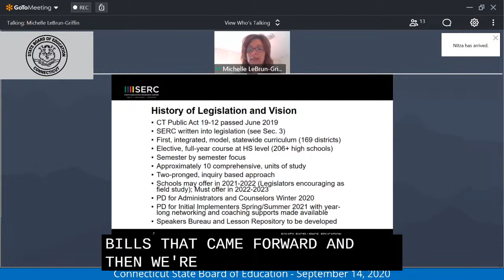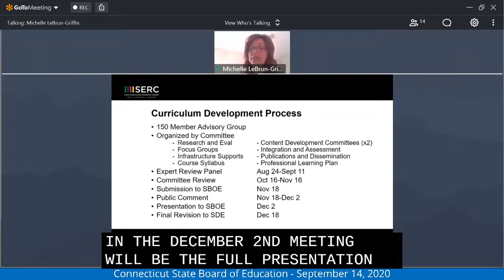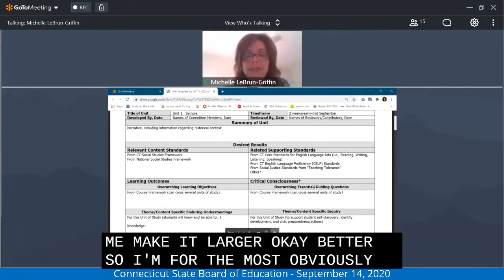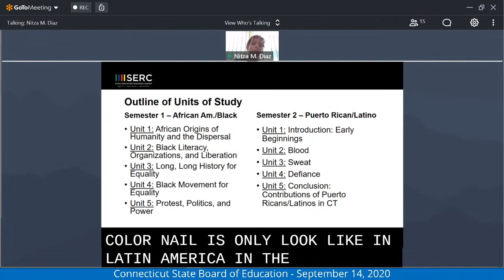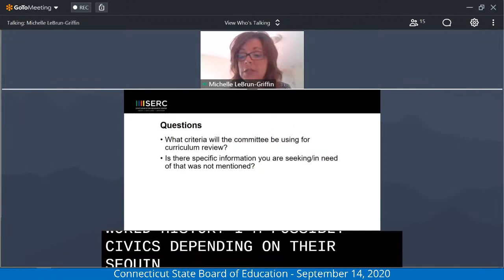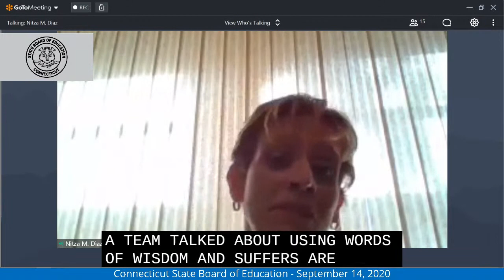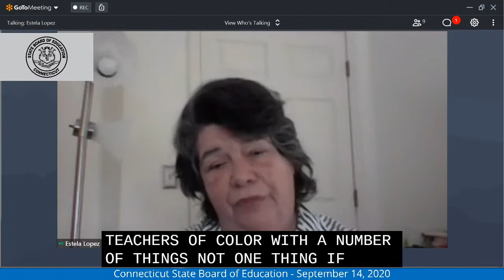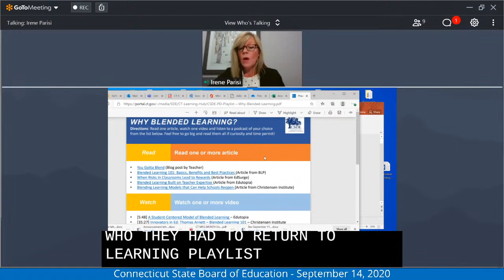State Board of Education Academic Standards and Assessment Committee Meeting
Livestream of the CT State Board of Education Academic Standards and Assessment Committee meeting